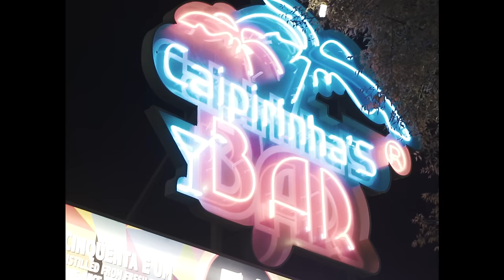HERNÂNI - TUAS SELFIES (PRODUZIDO POR SAM THE KID)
LETRA:
PART1
Uhh, you´re the fucking best, Messi
E sempre que te encontro na via, estás bué sexy
E pra veres o paraíso só precisas tirar uma selfie
E se não és a Miss Mundo é porque deves ser doutra espécie
E já nem tens passado muito tempo com a tua bestie
Ela já tem alguém, e tu sendo a mais linda isso é triste
E ya as vezes sou um cão, Lassie, mas é assim
Dá uma chance a este brada, Cersei
Pois tou aqui e sou teu fã até quero um autógrafo e tal
E se não for muito, também ser o teu fotógrafo pessoal
Deves ter um toque sensual
E se és a filha mais nova, teus pais sabiam que não iam conseguir fazer obra igual
Olha eu só quero riscar tristeza e solidão da tua lista
Porque essa tua beleza é muita, porquê ser egoísta?
Os meus olhos confirmam, com ou sem óculos de vista
E pra ser sincero, nem precisas me pôr no teu Insta
E confesso que tive receio de estragar a amizade
E tentei estudar uma alternativa mas era muita matéria
Porque é mesmo contigo que eu me sinto à vontade
Tua companhia me leva as nuvens e nem sequer é aérea
Teu Insta me hipnotiza tipo é feitiçaria
Se eu pudesse fazer like duas vezes faria
Como é que Deus não te fez o que fez a Maria
Tenho pena do teu ex, sabias

CORO
Sigo muitas gajas mas só tu me consegues
E para além de gira és uma das mais sexys
Por isso quando postas eu ponho um like, sempre
E gostaria de estar em algumas das tuas selfies
Ya não precisas estar aí sozinha
Deixa-me fazer-te companhia

PART2
Ya não há foto com a tua cara que um cara não deu like
De todos instas o que mais me agrada é o teu
Ser uma pessoa sem coração? Só se for pra dar-te o meu
Chama-me NASA porque ninguém vai amar-te como eu
Mac, Loreal, todas podem disappear
Pois és linda sem make-up por isso tive de agir
Provocaste, gimme a chance now
E porque roubaste a minha atenção, não significa que tens de fugir
Já não vais ter de fazer quase tudo alone
Veremos juntos a próxima época de Game Of Thrones
E se não tiveres pronde ir, you can come home
I´mma lick you deep, you don´t have to be alone
E sei que há alguns atributos que um gajo não tem mas cutie
Não escolhe muito, you just need someone to smack that booty
O que quiseres I´ll do it
E já que estás sempre na minha mente me ajuda então com essa tese da uni
Ainda são só olás, mas já sonho com olês
O teu beijo, e cenas tipo casamento e gravidez
Tu de dor, eu de emoção
Ya quando estiver a nascer a nossa filha vamos chorar os três
Tens um corpo de viola, but please don´t act on me
Não penses que eu quero molhar o biscoito only
Acredita, não é só um desejo virtual porque

CORO
Deixa-me fazer-te companhia

VIDEO: CHEEZY RAMALHO
LETRA: HERNÂNI
GRAVADO NO COVIL DO DRAGÃO POR FRED FERREIRA
MISTURA E MASTERIZAÇÃO POR HERE´S JOHNNY AT SUPERBAD
GRAFISMO: ATSOK